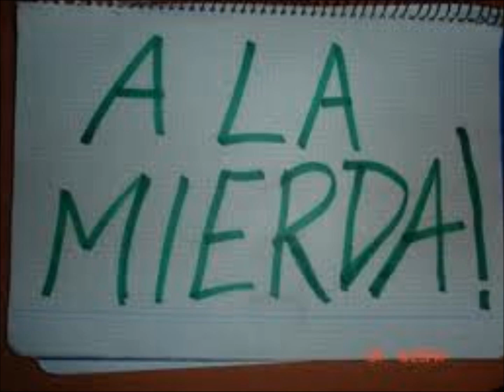Paradise City Acoustic - Guns N Roses